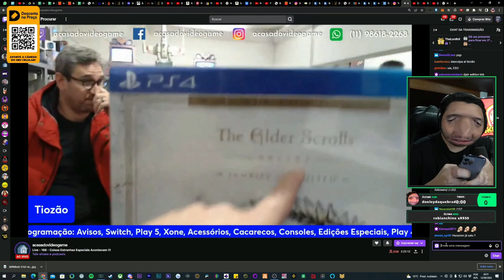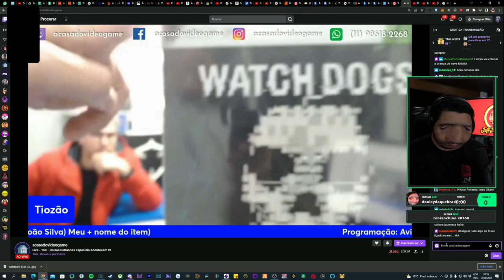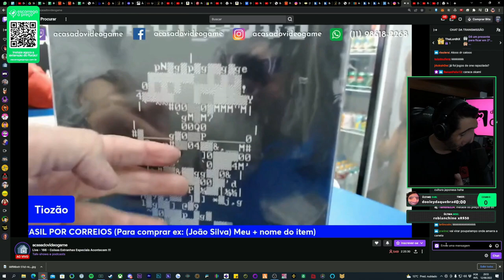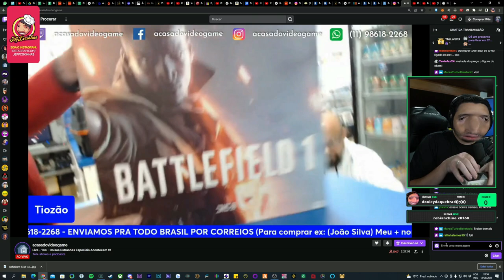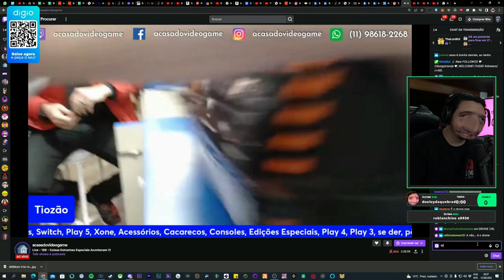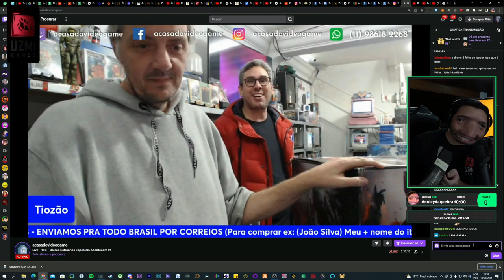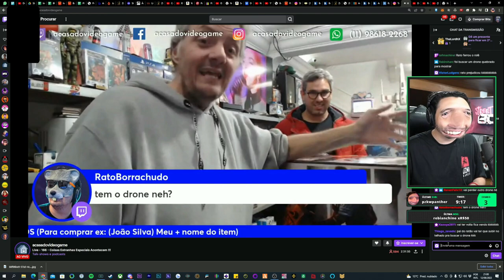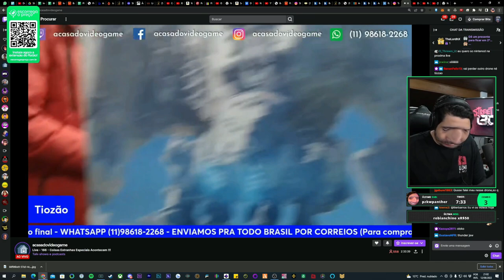TIOZÃO FICOU PISTOLA DEPOIS QUE O JEFF COMPROU ESSE ITEM 🤣